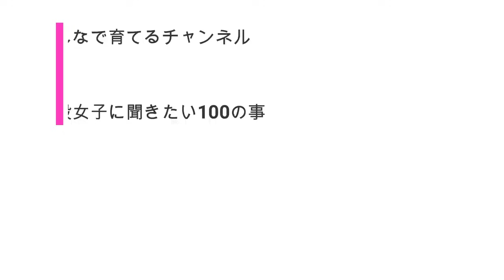女子部屋【あすかのお部屋＃022】@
↓↓あすかのお部屋に遊びに行く(※再生リスト一気見)
※概要欄を見よう！